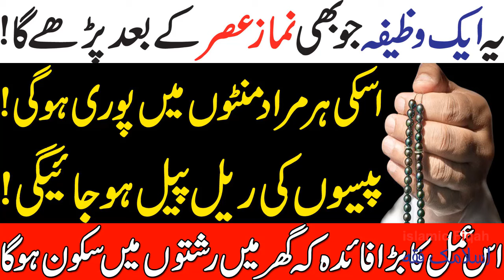Namz E Aser K Baad Ak Tasbeeh Zaroor Perrhy || Har Hajat Pori Hogi | Peso Ke Rail Pail Hogi